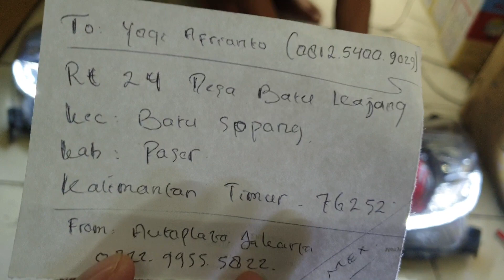Honda brio mobilio modifikasi lampu mobil terang fokus tembus hujan no silau kirim Kalimantan Timur